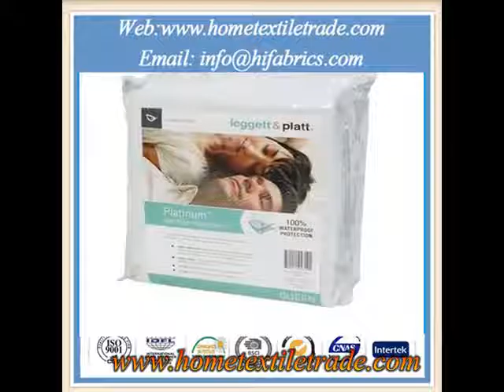Peached Skin Quilted Mattress Protector